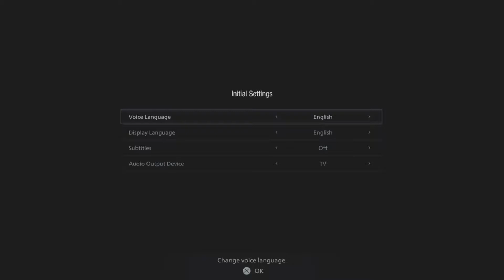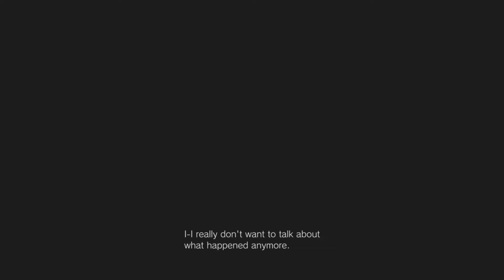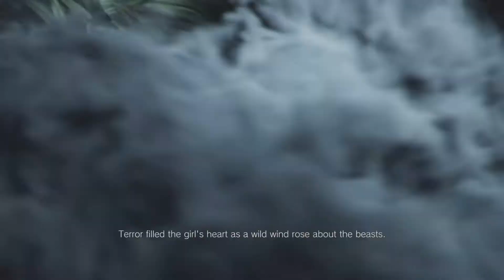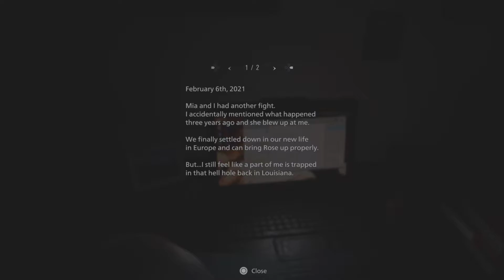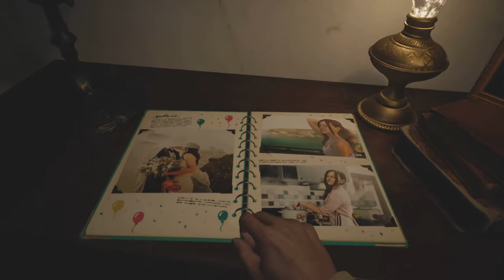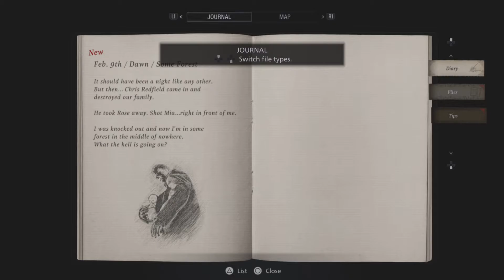[PS5] Resident Evil Village - EP 1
Finally got Village! Let's do this!